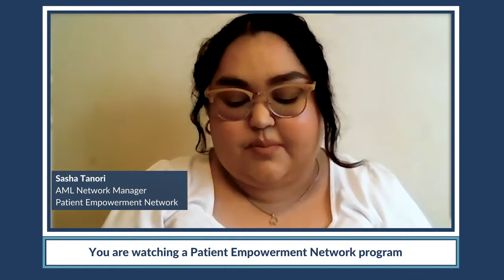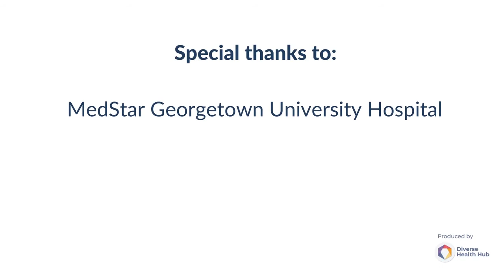Does Acute Myeloid Leukemia Prognosis Vary by Age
With acute myeloid leukemia (AML), does prognosis change according to age? Watch as expert Dr. Catherine Lai explains factors that can impact AML treatment options and methods for optimal patient care.